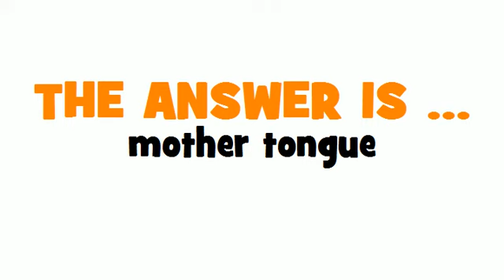SWEDISH TRANSLATION QUIZ = modersmål